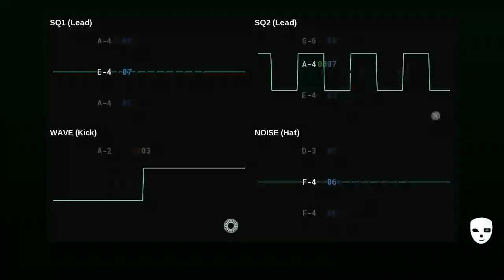File Select - Earthbound (Game Boy)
two videos in one day? 🤯🤯
Bought Deflemask, why not make a cover of one of the only games i've covered again?